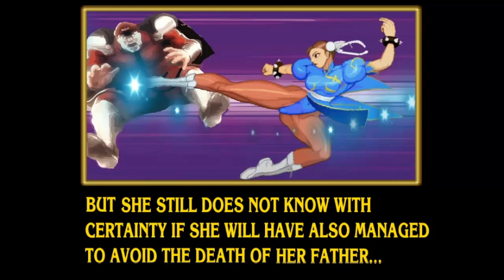FINAL FIGHT LNS ULTIMATE V0.4#61-MUSOU-ARCADE-MACK THE KNIFE-CAPITAN COMMANDO -BISON FINAL!!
::::::::Read Me:::::::::::
Gameplays retro an not too retro jaja!! enjoy have a nice day! please you can give me a like and suscribe it will be very helpful to grow and make more videos!
Partidas de algunos retrogames y no tan retro  de consola,arcade o PC y tambien indies openbord!